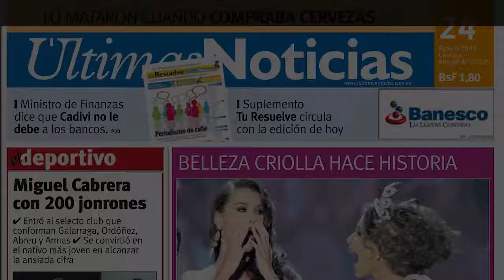Erika Januza surge poderosa em ensaio fotográfico e fãs elogiam: ‘Maravilhosa’